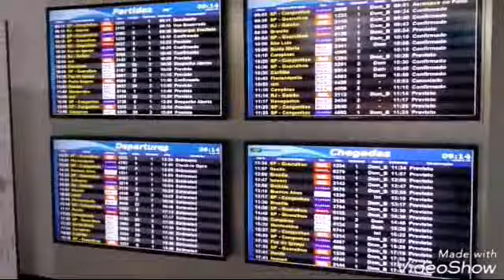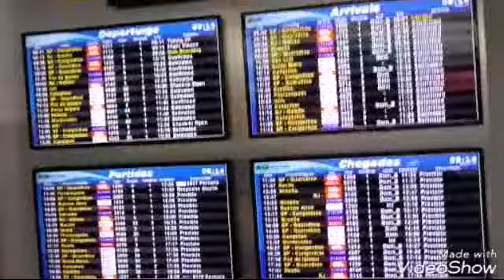Uber no aeroporto de Porto Alegre.